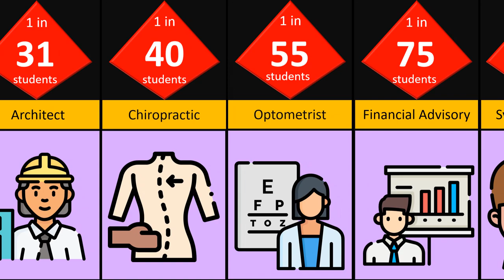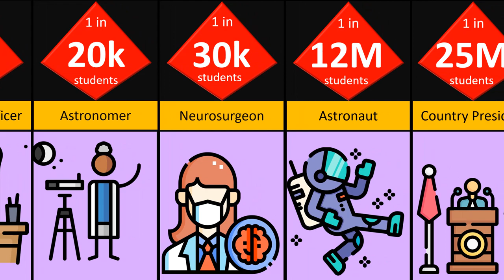Future of Good Students Probability comparison video